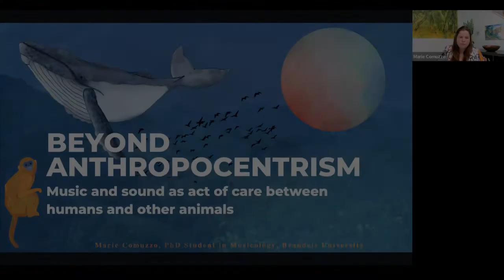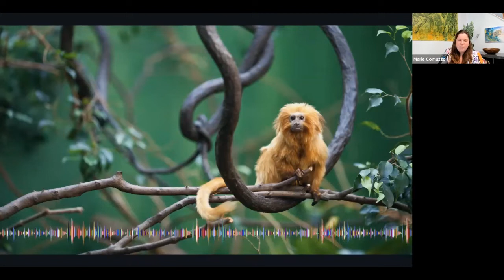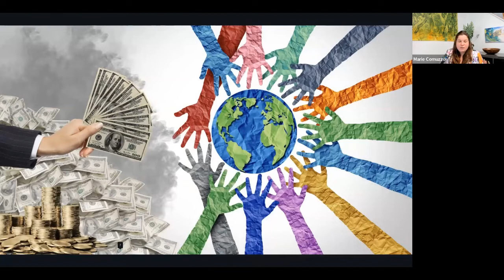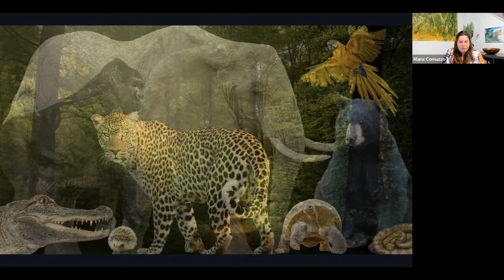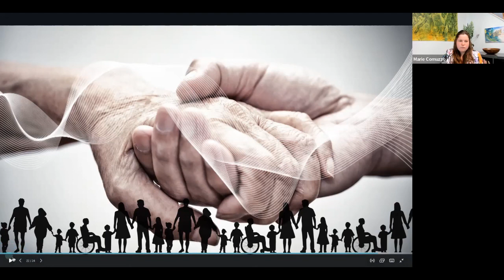Beyond Anthropocentrism: Music and Sound as acts of care between humans and other animals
Marie Comuzzo, PhD Student in Musicology, Brandeis University
MM, UMass, Amherst

Thank you to Marianna Ritchey for all the support and guidance throughout all of my work and research.

Selected Bibliography:

Cory, Lara C and Toby Fisher. Animal Music: Sound and Song in the Natural World. London, UK: Strange Attractor Press, 2015.

Federici, Silvia. Caliban and the Witch: Women, the Body, and Primitive Accumulation. Brooklyn, NY: Autonomedia, 2003.

Lynch, Kathleen. Care and Capitalism. Newark: Polity Press, 2022.

Mundy, Rachel Animal Musicalities: Birds, Beasts, and Evolutionary Listening. Middletown, CT: Wesleyan University Press, 2018.

Snowdon, Charles T. and David Teie. “Affective Responses in Tamarins Elicited by Species-Specific Music.” Biology letters 6, no. 1 (2010): 30-33.

Sykes, Jim. The Musical Gift: Sonic Generosity in Post-War Sri Lanka. New York: Oxford University Press, 2018.

Piilonen, Miriam S. “Resonating Subjects: Music and Emotion in Victorian Evolutionary Thought.” PhD diss. Northwestern University, 2019.

Ritchey, Marianna. Composing Capital: Classical Music in the Neoliberal Era. Chicago; London: The Chicago University Press, 2019.

Ritchey, Marianna. “Resisting Usefulness: Music and the Political Imagination,” Current Musicology 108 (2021): 26-52.